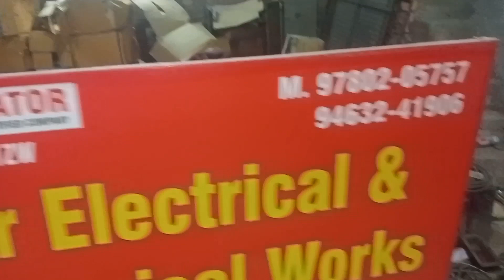ALTERNATOR GENERATOR 5kva to 82.5 KVA